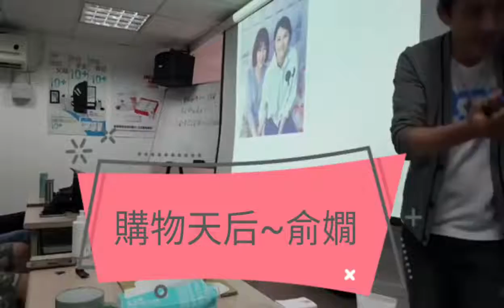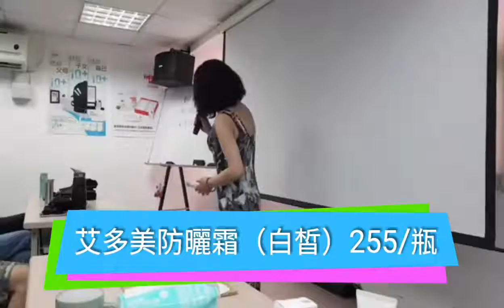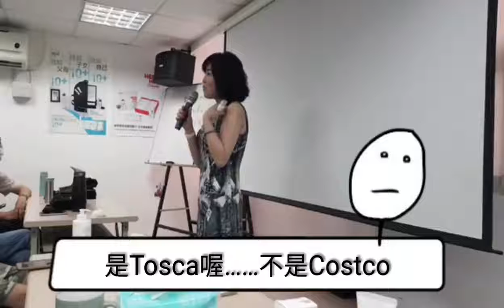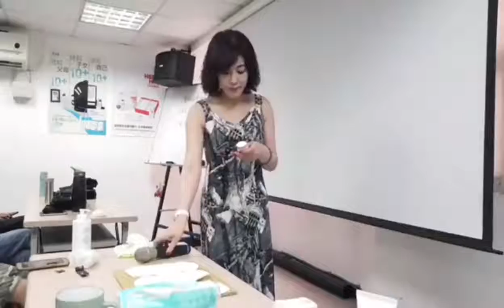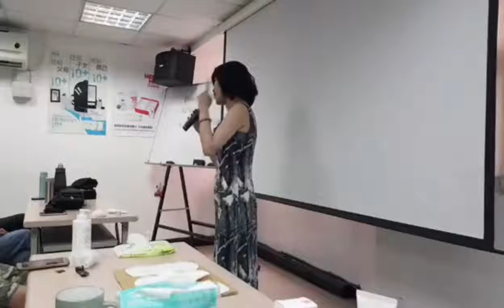ATOMY-艾多美防曬霜- 購物天后-俞嫺的最愛-20180610-忠孝聯合教育中心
Atomy's Laundry Powder

为什么选择Atomy？

 。 如果我们继续从超市购买日常用品，我们只会让超市的主人更富裕。

 。 借助Atomy在线购物平台，消费者也可以获利。

 。  14个国家的约500万人已经喜欢Atomy的产品，它是在线购物和奖励平台。

. 中国和印度市场即将开业。

 。 没有风险。 今天试试吧，看看你是否会爱上它！

 -没有加入费用。
 -没有昂贵的每月自动船。
 -无年度续订费。
 - 免费送货。

 -最高质量标准
 - 天然成分。
 -安全
 - 非常有效。
 -非常划算。

 -每个消费者只能赞助2个消费者（一个在左边，一个在右边）
  - 无限级别

 。  2009年，Atomy在韩国成立。
 。 它最初是为了分销通过KAERI（韩国原子能研究所）和Kolmar Korea合作开发的先进生物技术的健康和美容产品。

 。  KAERI是韩国最重要的政府高科技研究机构。

 。  Kolmar是世界上最高质量的健康和医药制造商之一，拥有100多年的历史。  Kolmar生产世界上大部分着名且价格昂贵的健康和美容产品。

 。 询问推荐您访问此频道的人，了解有关如何加入这一惊人的全球在线购物机会的更多信息。

 。 如果您没有任何人推荐您，您可以联系我们获取有关如何成为这个惊人的全球在线购物机会的一部分的简单说明。

 。 我们是 Atomic-Word-of-Mouth-Marketing（Atomic WOMM)。 我们也是Atomy的独立分销商。

 微信：
 AtomicWOMM